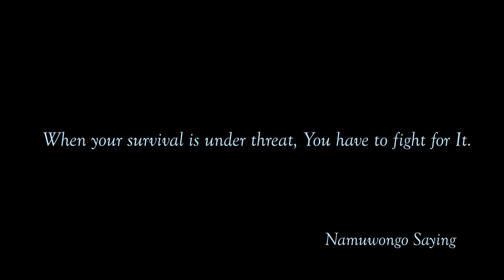NAMUWONGO MY HOOD EP01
NAMUWONGO MY HOOD EP 01
If your survival is threatened, You fight for it